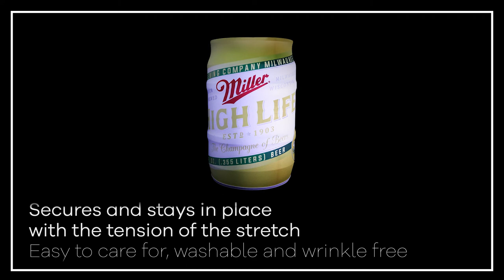Stretch Shapes - Barrel Covers • stretchshapes.net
Admit it, your barrels are an eyesore, but needed as a function of your event. With these stretch fabric barrel covers from Stretch Shapes, you can transform those old barrels into a powerful visual branding tool in a matter of seconds. Choose from one of our many colors or create a unique piece that’s specific to your event by getting a custom printed barrel cover.

The Trapeze Plus® stretch fabric we use is IFR (inherently flame retardant) and is designed to slip over the barrel, fitting snug all the way around. Choose from a complete barrel cover, topless barrel cover, or hook and loop barrel cover with opening in top. Select from our metal barrel covers or plastic barrel covers. When not in use, the barrel covers fold up small and can be used multiple times.

Stretch Shapes

We manufacture decor solutions for live events

Custom Projects • Projection Mapping  • Stretch Fabric  • Hundreds of in-stock items ready to ship